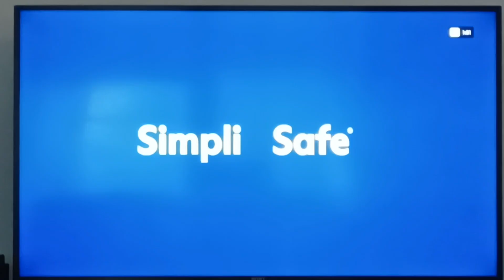SimpliSafe ad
from the same time.